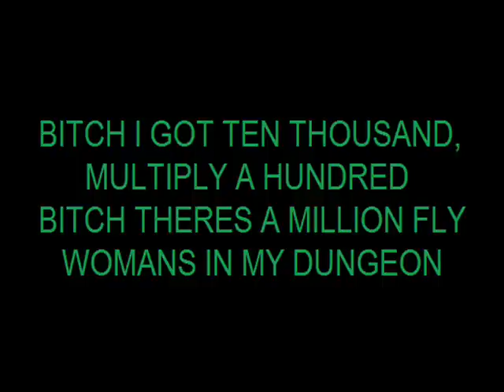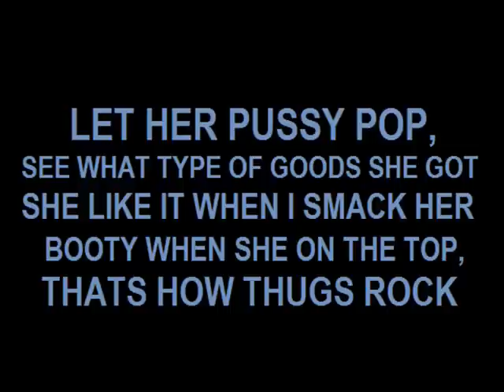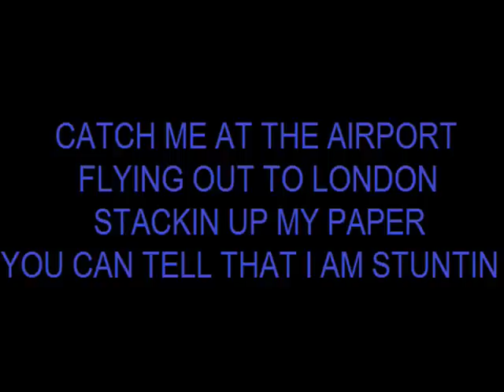LOOKIN 4 THA SUCKIN (LYRICS)